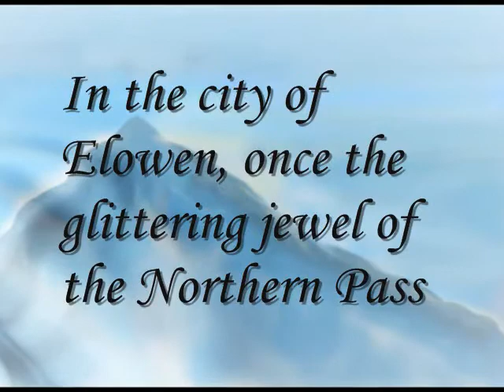Book Trailer- Ruined City.wmv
A curse has fallen over the magnificent city of Elowen.
Uncover the secrets that haunt its streets as twelve tales unfold the story of this blighted city.  See the saga of horror, despair and hope unravel as the people of city learn to survive their tragedy.  Can Elowen endure to break the curse or will to succumb to its doom?

This book is not suitable for those under the age of 18.